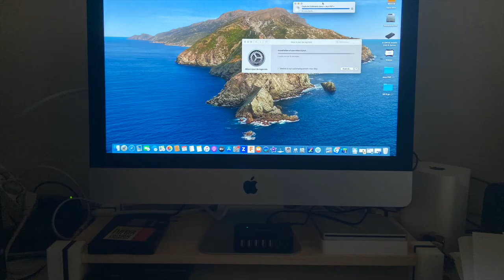Création Support IMAC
Imprimante 3D : ZORTRAX M200

Filament : ABS Amazon